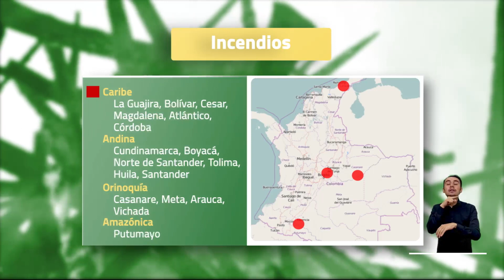Pronóstico del tiempo - Mañana jueves 29 de diciembre 2022